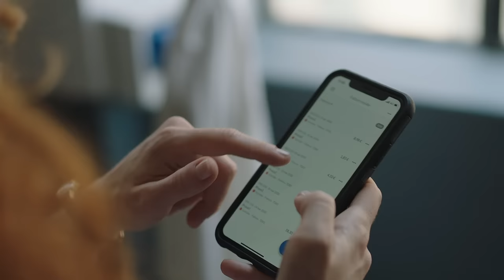La Fatturazione Elettronica di Aruba va oltre le fatture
Perchè gestisci incassi e pagamenti, ordini elettronici, documenti di acquisto e vendita e reportistica.
E la condividi con altri utenti e con il tuo commercialista.

Provala a solo 1 € per 3 mesi.
Su aruba.it